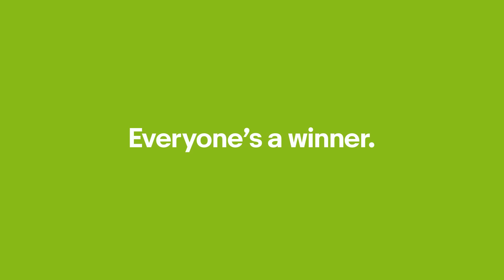A part for every car on eBay | 6"